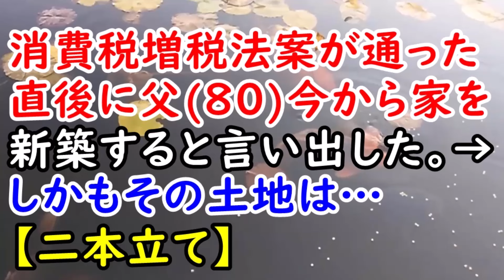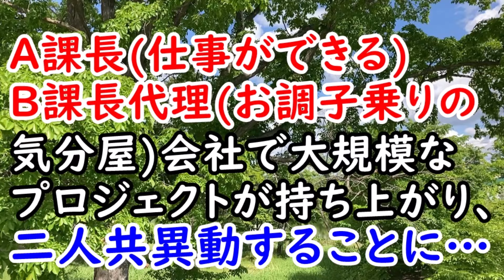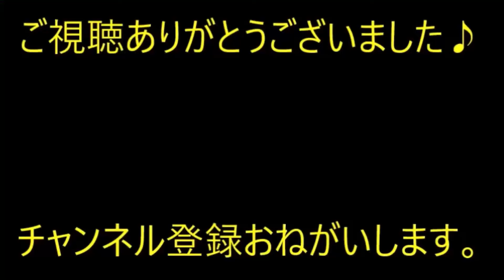消費税増税法案が通った直後に。父80今から家を新築すると言い出した。→ しかもその土地は【痛快・スカッとジャパン】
※動画音楽
　LAMP BGM　様

0:00　消費税増税法案が通った直後に。父(80)今から家を新築すると言い出した。→ しかもその土地は

3:29　【因果応報】Ａ課長(仕事ができる)Ｂ課長代理(お調子乗りの気分屋)会社で大規模なプロジェクトが持ち上がり、二人共異動することに…